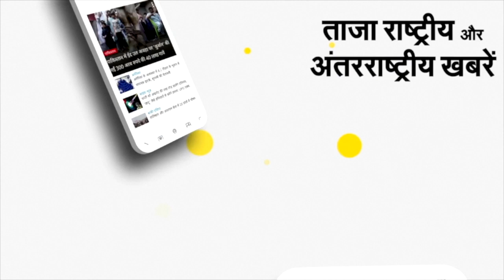Nitish Kumar Convoy Attacked: CM नीतीश के काफिले पर पर क्यों चले पत्थर, ये है हमले की इनसाइड स्टोरी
Nitish Kumar Convoy Attacked: पटना में गुस्साए लोगों ने बिहार के मुख्यमंत्री नीतीश कुमार के कारकेड पर हमला किया। जहां लोगों ने सीएम के काफिले पर पथराव किया हालांकि उस वक्त काफिले में मुख्यमंत्री नीतीश कुमार शामिल नहीं थे। हमले में कारककेड में शामिल गाड़ियों के शीशे टूट गए। दरअसल, हमले और हंगामे के पीछे सन्नी नाम के युवक की हत्या वजह बताई जा रही है। जिससे आक्रोशित लोग सड़क पर उतर आए। जो पिछले 14 दिनों से गायब था।